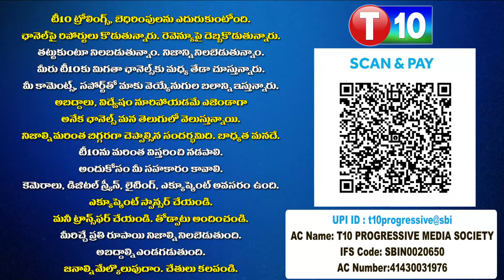నీతి నిజాయితీ ఉంటే అవి చూపించగలరా? ఇండియన్ సైన్యం వచ్చి ఏం చేసింది?|Vinay Kumar| Razakar|T10